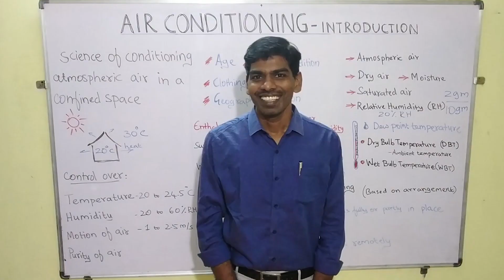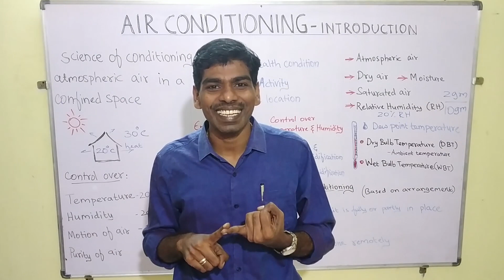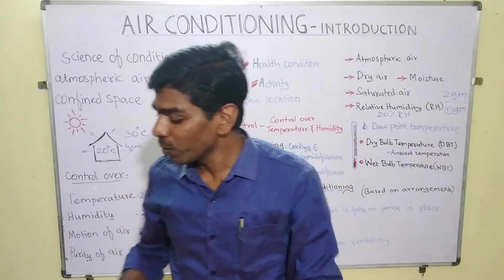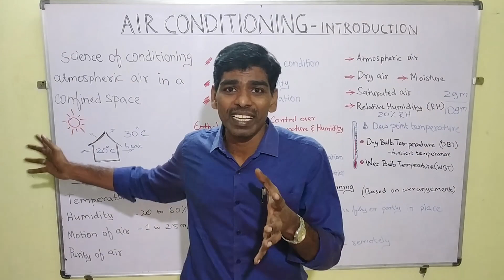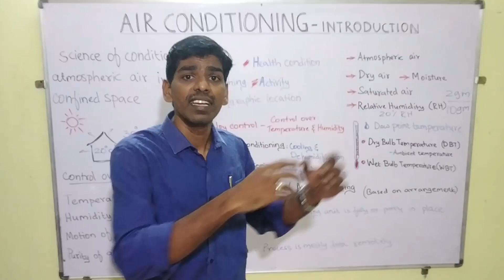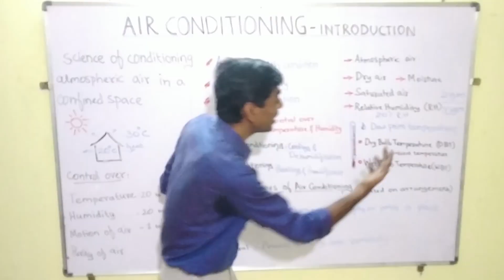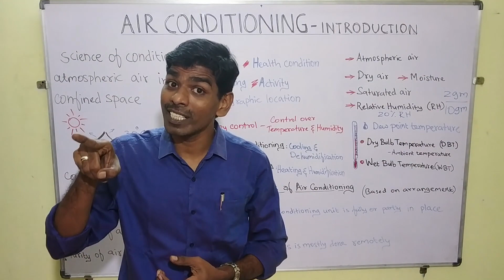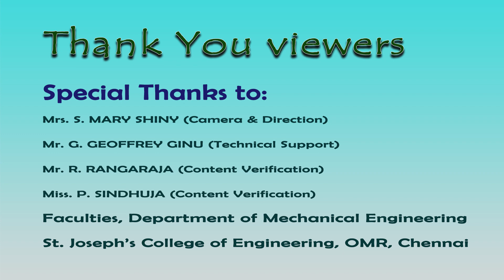Air Conditioning: Introduction in Tamil- Ruskin Bruce A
Described in Tamil:

Air Conditioning: Definition
Human Comfort conditions
Discussion on Relative Humidity
Illustration on Saturation level
Factors affecting human comfort
Enthalpy Control
Difference between Summer and Winter Air Conditioning
Air Conditioning Terminologies:
Dry Air
Saturated Air
Ambient Temperature
Dry Bulb Temperature & Wet Bulb Temperature
Dew Point temperature
Classification of Air Conditioning:
Unitary and Central Air Conditioning